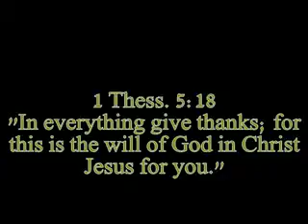11-25-10 joseph pt18 happy thanksgiving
1 Thess. 5:18
"In everything give thanks; for this is the will of God in Christ Jesus for you."